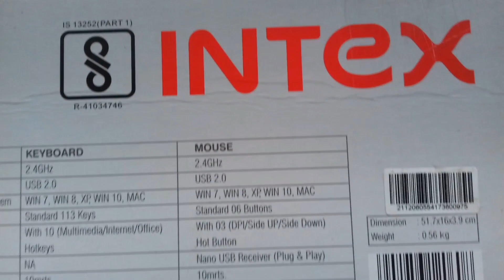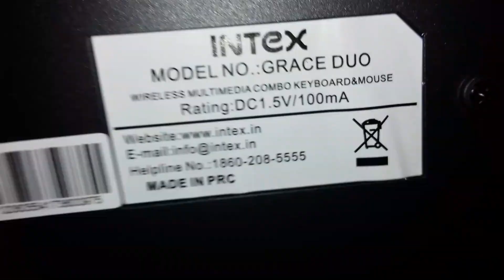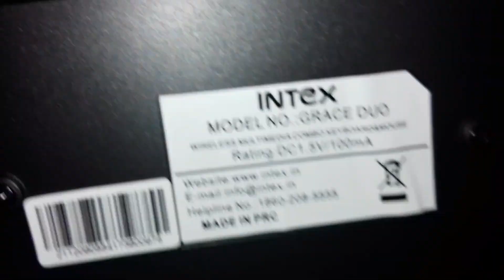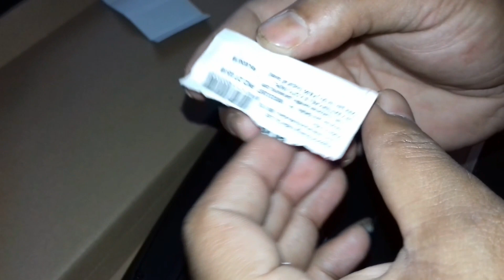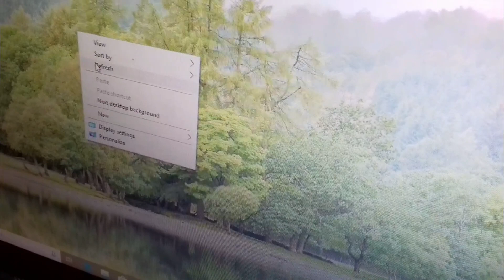INTEX Wireless Multimedia combo Keyboard & Mouse Unboxing | techyvinod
hello dosto is video me aapko INTEX ke wireless keyboard or mouse ka unboxing dekhne ko milega aap is link se buy kar sakte hai.

My Gears
Mouse & Keyboard